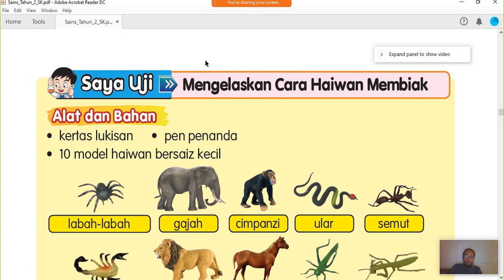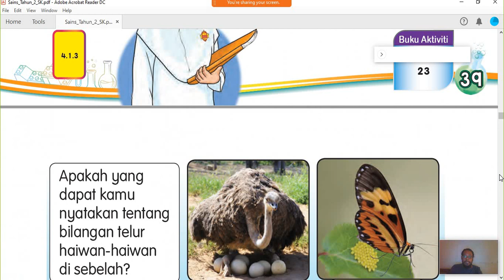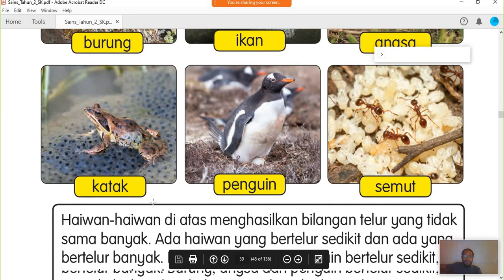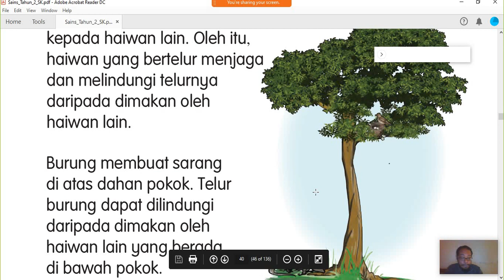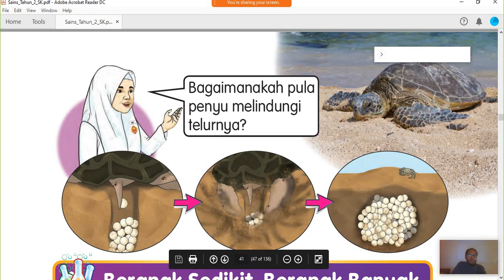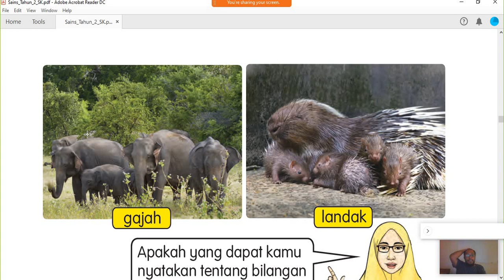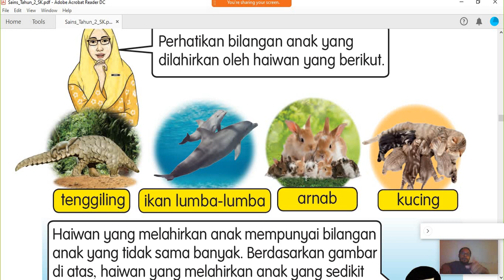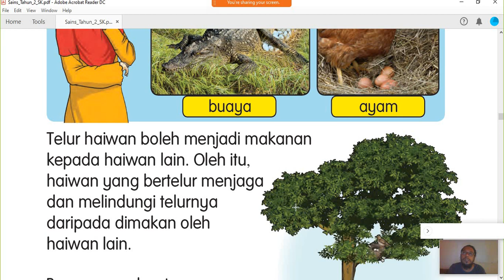Sains Tahun 2 : Unit 4 Haiwan (bertelur sedikit atau banyak dan beranak sedikit atau banyak)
untuk latihan boleh cuba quiz di bawah